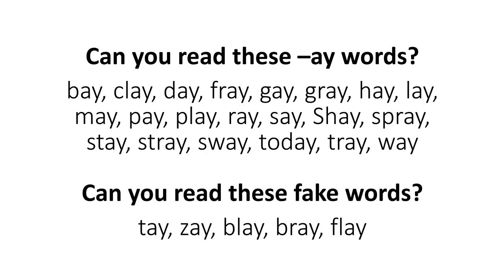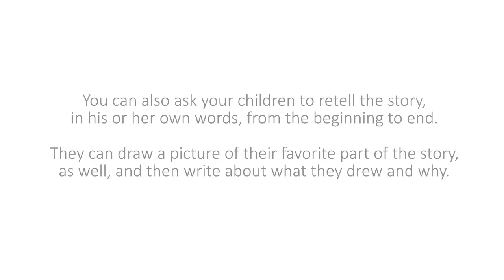The -ay Word Family Story - "I Will Play Today!" By Mark D. Pencil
Educational music and books available on all digital distributors (iTunes, Amazon, Spotify, Pandora, YouTube, CDBaby, etc)